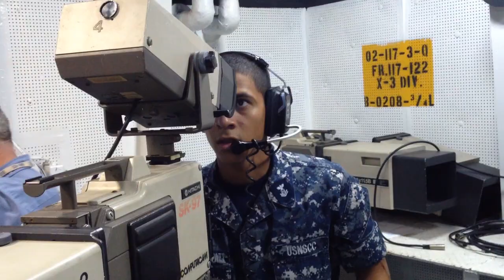Shipboard Training 2015 USS New Jersey BB-62 | US Naval Sea Cadet Corps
This is a video of a United States Naval Sea Cadet Corps Shipboard Training, aboard the Battleship USS New Jersey BB-62.  During the evolution, the cadets were trained in Man Overboard, Gunner's Mate, Machine Shop, Communications, TV broadcasting, and knot tying.

⏰ Time Stamps:
0:00 Intro

Welcome to The Minute Masters YouTube Channel where I (Stevie) show you how to repair and upgrade all Ford F series trucks and Broncos from 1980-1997.

The project is my 1995 Ford F150 XL 2wd 8 foot bed.